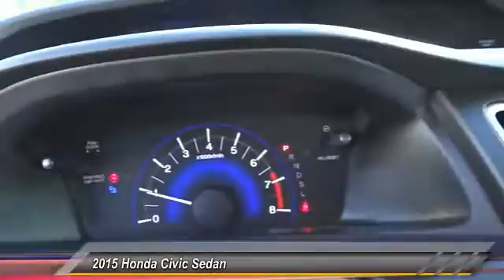2015 Honda Civic Sedan Pasadena Cerritos Los Angeles Alhambra Pasadena, SoCal, Orange County 152068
2015 Honda Civic Sedan 4DR CVT LX

HONDA OF PASADENA IS A NEW AND USED HONDA DEALERSHIP PROUDLY SERVICING LOS ANGELES, PASADENA, GLENDALE, ALHAMBRA, CERRITOS, & ALL NEARBY CITIES. THIS GRAY 2015 Honda CIVIC SEDAN IS EQUIPPED WITH A Engine: 1.8L I-4 SOHC 16-Valve i-VTEC, AUTOMATIC TRANSMISSION, AND RECEIVES AN ESTIMATED 30 City/39 Hwy MPG. CONTACT HONDA OF PASADENA TO SCHEDULE A TEST DRIVE AND TAKE THIS 2015 Honda CIVIC SEDAN HOME TODAY, OR VISIT OUR SHOWROOM CONVENIENTLY LOCATED AT 1965 E. FOOTHILL BLVD, PASADENA, CA 91107. STOCK #: 152068 | 2015 Honda Civic Sedan 4dr CVT LX 2015 Honda CIVIC SEDAN 4DR CVT LX Stock #: 152068 | VIN: 19XFB2F5XFE702748 | 2015 Honda Civic Sedan 4dr CVT LX Honda of Pasadena AT HONDA OF PASADENA, OUR GOAL IS TO SELL THE BEST VEHICLES AT THE LOWEST PRICES AND TREAT OUR CUSTOMERS WITH RESPECT. AS A CALIFORNIA HONDA DEALER, WE BELIEVE WHEN YOU CHOOSE HONDA OF PASADENA YOU ARE MAKING THE RIGHT CHOICE.